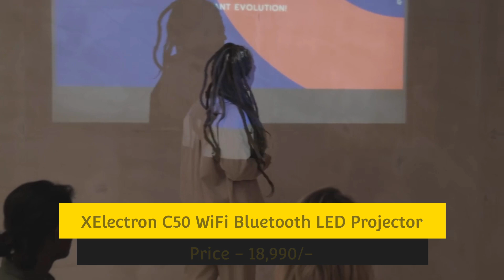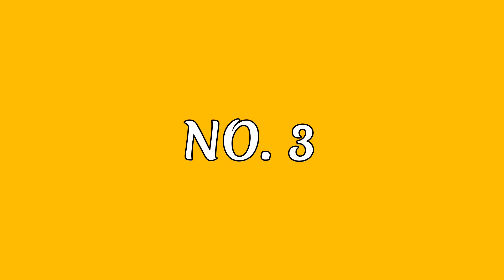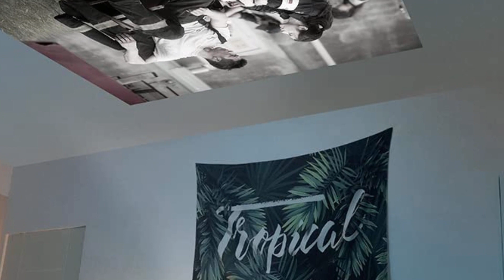Top 5 Projectors Under Rs 20000 in India in 2023!!!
Here is the list top 5 Projectors under Rs 20000 in India on Amazon!!!. Go and check out your favourite one.

5. TONZO Full HD+ Projector

4. XElectron C50 WiFi Bluetooth LED Projector

3. Egate O9 Android Full HD Projector

2. WANBO T2R Max Android 9 Projector

1. EGate L9 Pro Full HD LED Projector